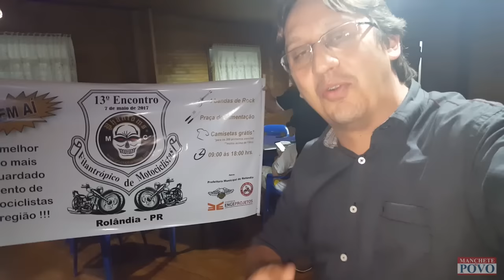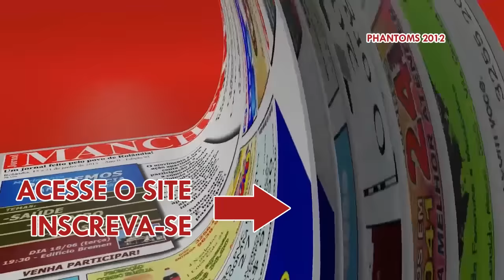Eles estão de volta Phantoms 2017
Depois de cinco anos sem realizar um dos maiores encontros de motociclistas do pais, o grupo Phantoms retorna em grande estilo e promete fazer jus a que veio.
Dia sete de abril Rolândia será palco da 13ª edição do Encontre Filantrópico de Motociclistas Phantoms. Centenas de motociclistas de todo o Brasil e de vários moto clubes estarão presentes para curtir quatro bandas, food truck e muitas diversão.
Na quinta (16) os organizadores se reuniram para acertar os últimos pontos do evento que, segundo Nelson Bergamini, presidente do clube, já está praticamente pronto. “Já temos 20 patrocinadores e em todos os lugares que estamos indo à aceitação está sento fantástica”, comemora.
Como em todas as edições o evento tem caráter filantrópico e toda a renta será destinada aos Vicentinos de Rolândia e ao Lar Infantil Casa da Criança.
A entrada custará apenas R$15,00. Os portões abrirão ás 9 da manhã no Complexo Esportivo Emilio Gomes.